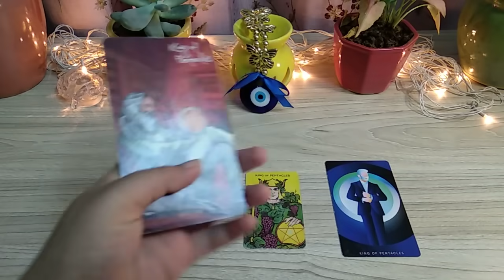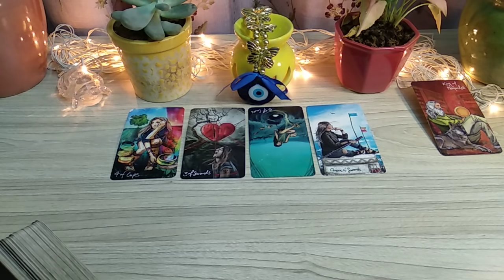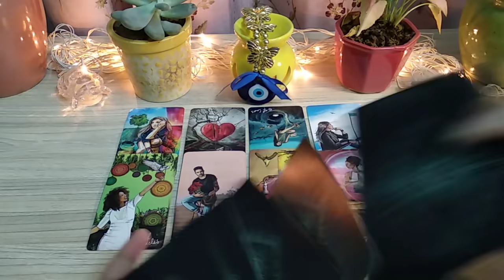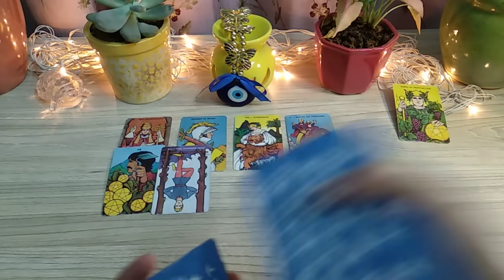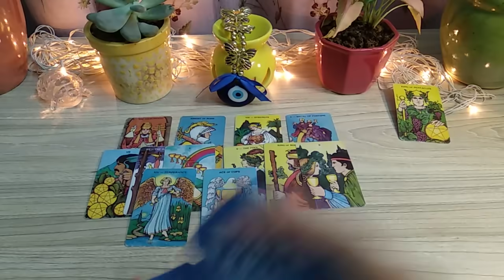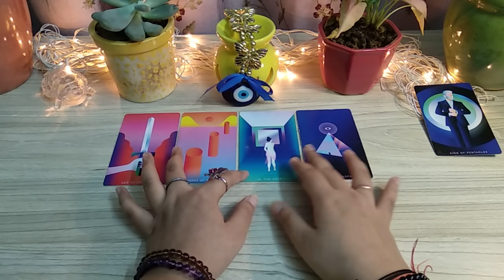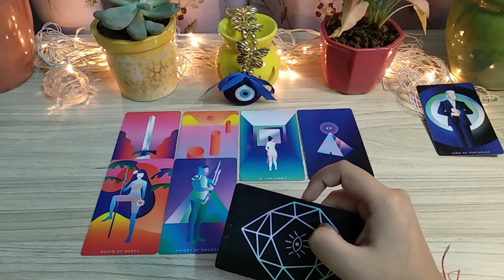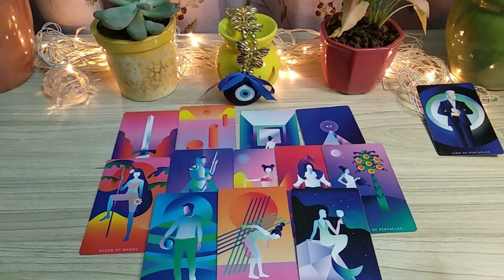💖WHEN WILL YOU GET MARRIED?🦋Pick a Card🦋Tarot Card Reading In Hindi~Happy High Hindi Tarot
Namaste! 🙏🏻

🕰️TIME STAMPS:
Group 1- 0:42
Group 2- 10:11
Group 3- 19:35

✨Instagram (DMs open only for followers)

❌ NO FREE READINGS ❌

Much love!😘